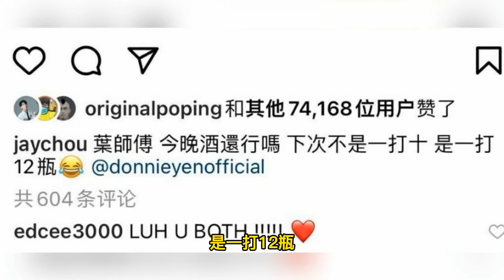梦幻联动！周杰伦晒与甄子丹同框照 两人比相同武打动作十分养眼